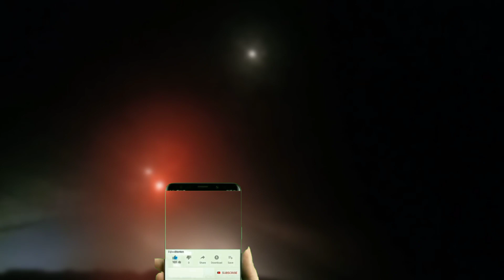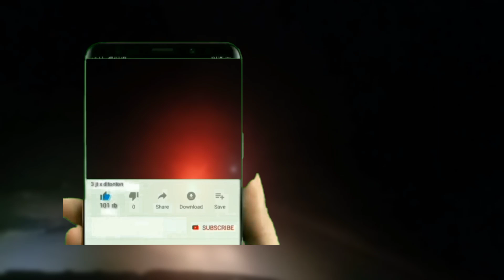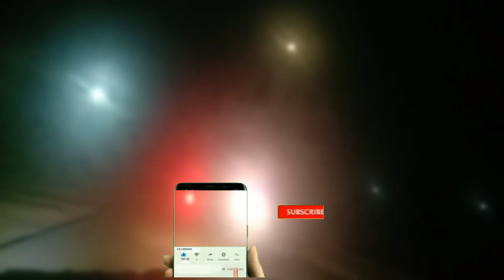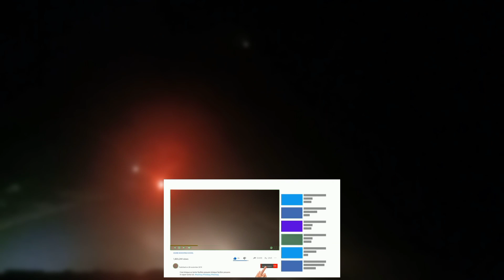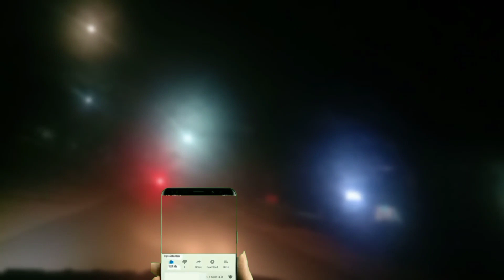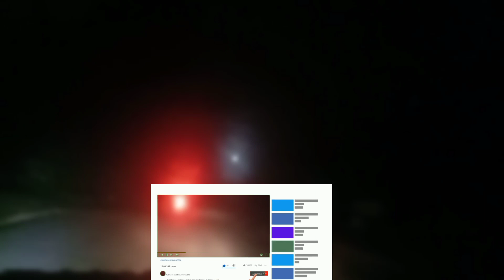Place.. PUTHOOR SAMPIYA